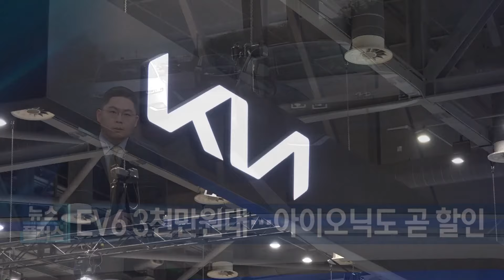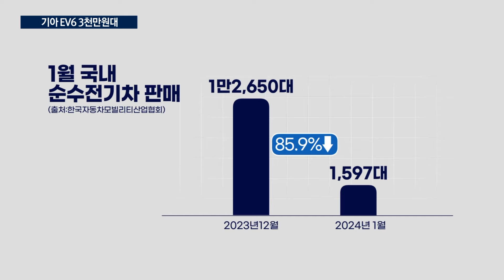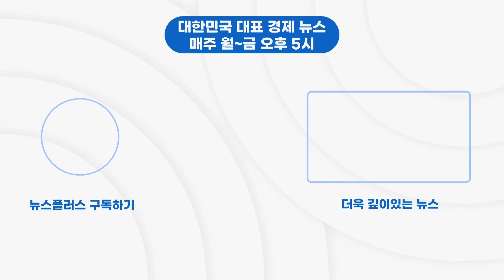EV6 3천만원대…아이오닉도 곧 할인/한국경제TV뉴스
정부의 전기차 보조금이 확정되자, 현대차와 기아도 전기차 할인 경쟁에 뛰어들었습니다. 대규모 할인만으로, 시들해진 전기차의 인기가 되살릴 수 있을 지, 관심을 모으고 있습니다. 산업1부 이서후 기자입니다.